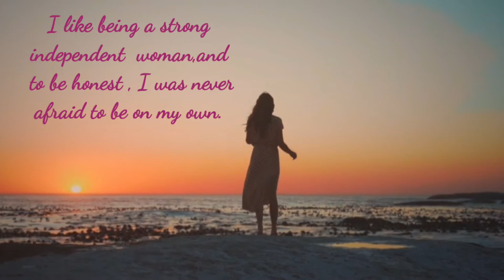'Women are the real architects of society. 'Good Morning Video. Whatsapp Status.